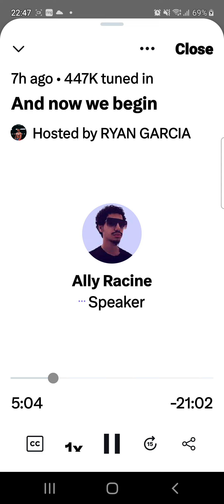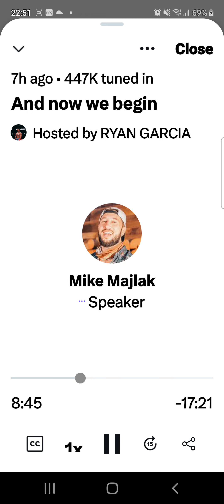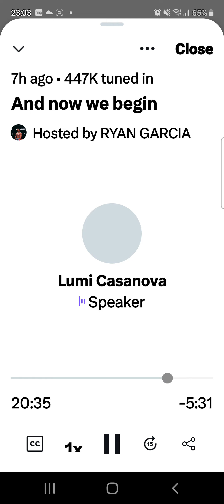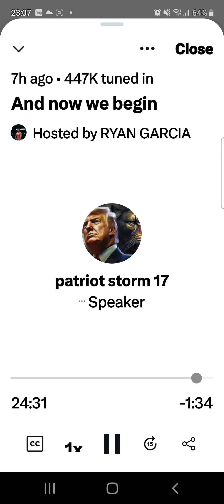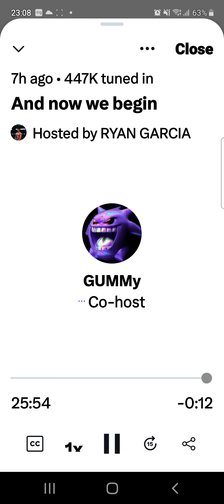Ryan Garcia exposing elites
Ryan Garcia exposing elites, SRA, Bohemia Grove in an X space session
Crazy? On drugs or telling his truth?